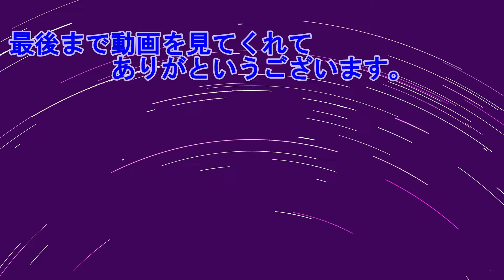特徴あると認識されやすいからね Youtuber LIFE2 #49